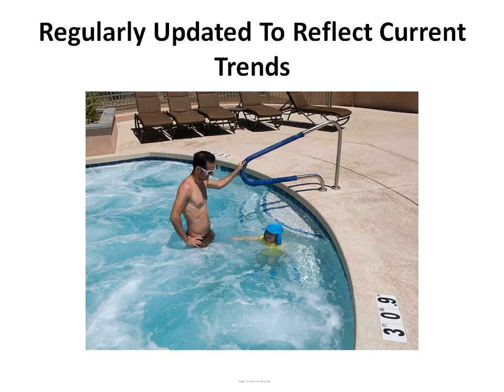Tubs | Hot Tubs For Sale | Swim Spa | Hottub | Cedar